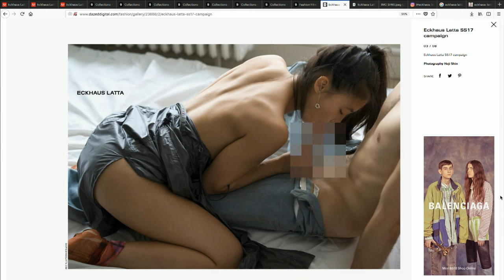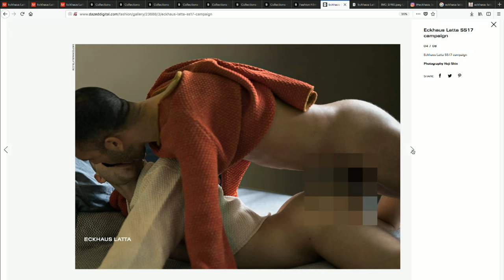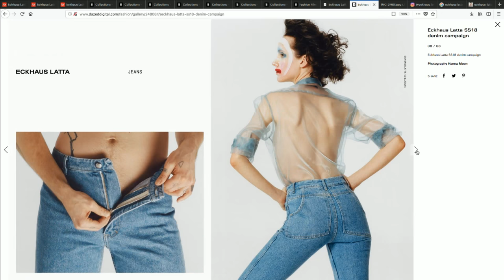Eckhaus Latta - Autumn / Winter 2018 Panel Discussion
Lara Johnson-Wheeler is joined by Patrick Müller, Anastasiia Fedorova, Josie Hall and Jennifer Williams-Baffoe to discuss the Eckhaus Latta A/W 18 collection. The panel will be asking, 'is the cult of community what makes young brands exciting?' Live 11 February 11:00 GMT